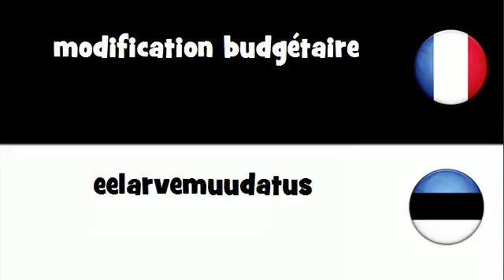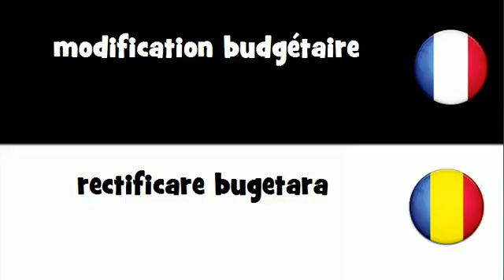Dites le en 20 langues # modification budgétaire